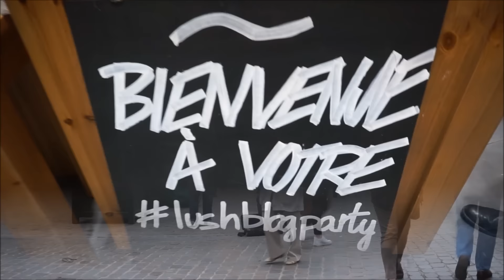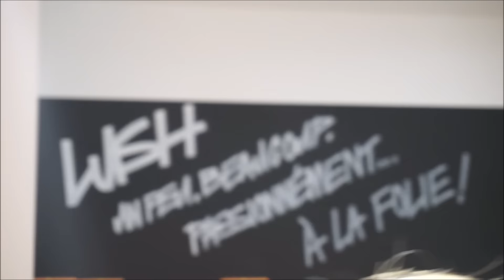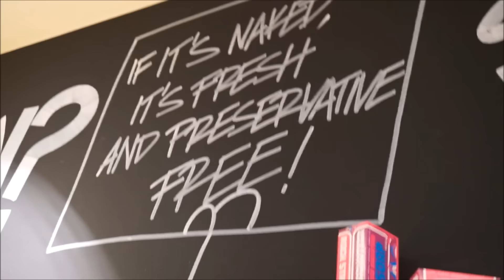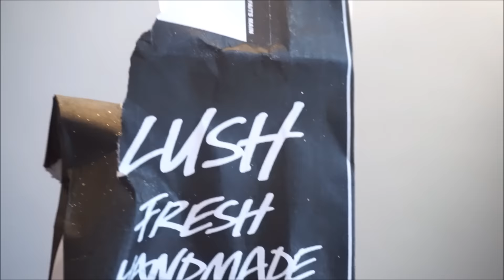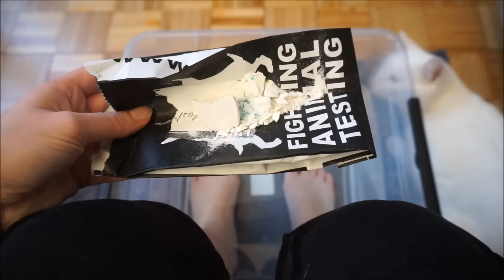LUSHBLOGPARTY à Bruxelles + produits de Noël! | Harmony Lu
♥ CLIQUE ICI POUR PLUS D'INFOS! ♥

BONS PLANS !